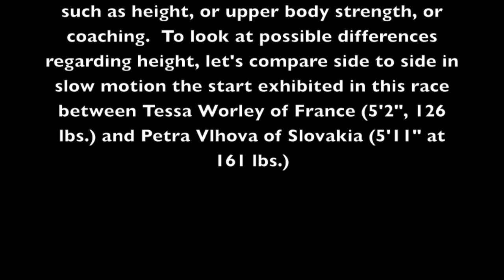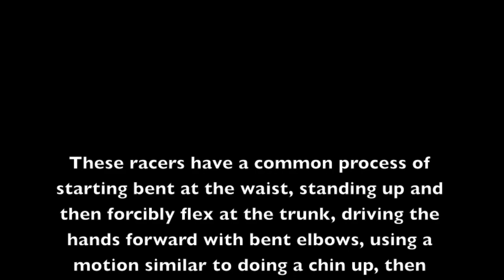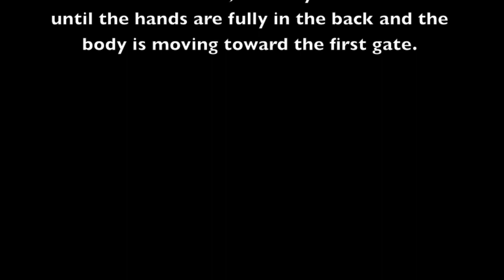GS W Starts